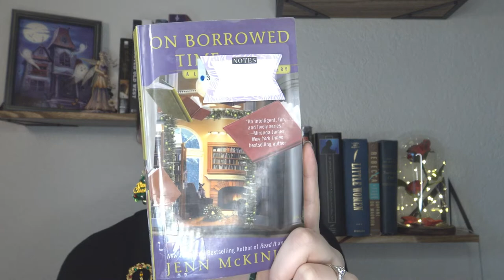My FAVORITE Christmas Cozy Mysteries - Christmas Book Recommendations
Love a cozy Christmas mystery book? Me too! Today, I am sharing a handful of my top Christmas book recommendations by some of my favorite cozy mystery authors. I would LOVE to hear what your favorite Christmas books or Christmas cozy mysteries are, so leave me a comment down below with what Christmas books you love so I can check them out! Merry Christmas!

Cozy Mystery Book Recommendations:
12 Clues of Christmas by Rhys Bowen (The Royal Spyness Mystery Series)

Read and Gone by Allison Brook (The Haunted Library Mystery Series)

Mr. Dickens and His Carol

Facials Can Be Fatal by Nancy J. Cohen (A Bad Hair Day Mystery)

On Borrowed Time by Jenn McKinlay (A Libary Lover's Mystery Series)

My channel is all about mystery content - cozy mystery novels, classic mystery novels, real life historical mysteries, and general mystery content. If you love a good mystery like me, then this is the channel for you!